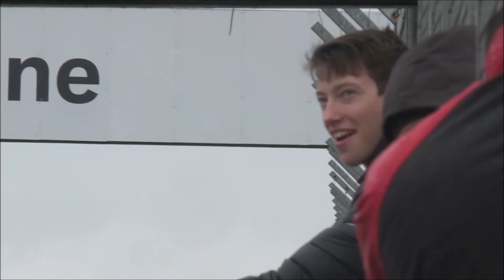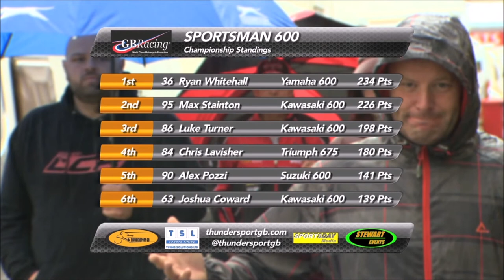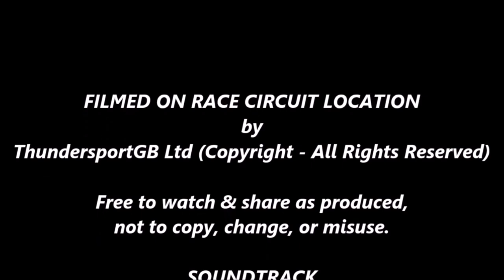GB Racing 600 Sportsman Elite - Donington Park 2019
It's been quite a few years since we had so many riders vying so closely for Championship victory and that's maybe because of the excellent depth of rider field and diverse weather conditions...
Mix the above with favourite circuits etc. and what you have is a 600 Sportsman Elite Championship that will likely go down to the wire (AGAIN!).
Take a good look at this video, you'll soon see that when the going gets tough, the tough get going!